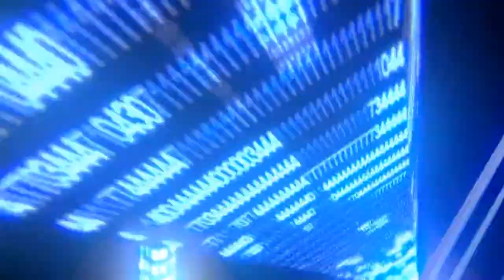Cucina's Italian Masterchef Grand Finale : Journey to victory